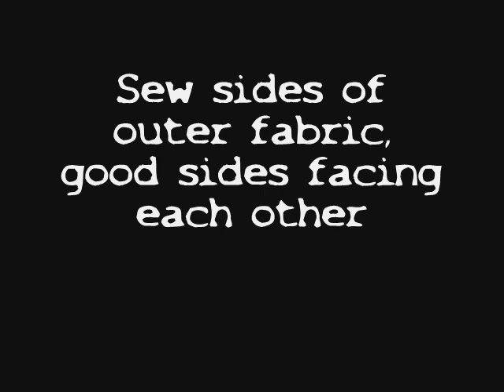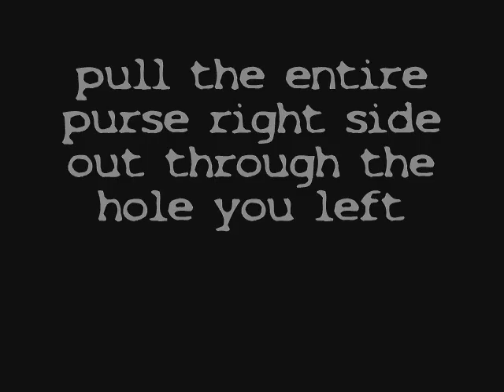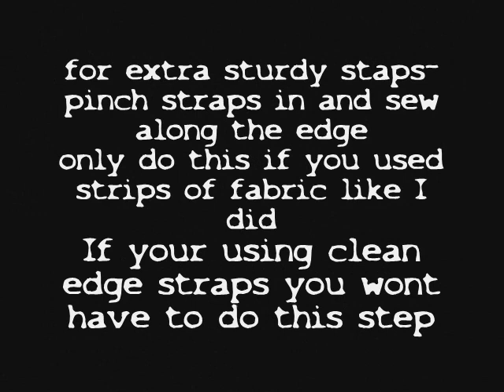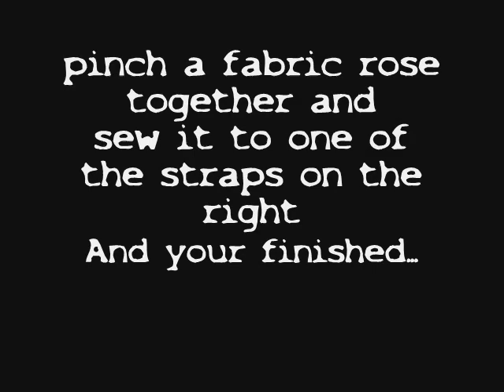How to make a Purse Tutorial